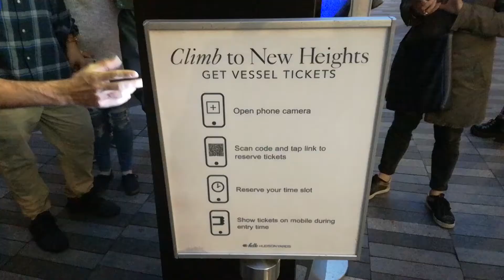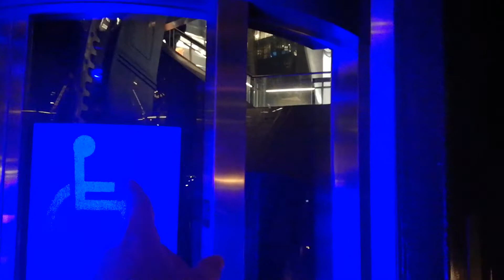EL EDIFICIO MAS FOTOGRAFIADO 📸 DE NUEVA YORK, tiene una vista impresionante. Building Vessel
Vessel es una estructura y punto de atracción construida como parte del Plan de Desarrollo de Hudson Yards por un costo de mas de 200 millones de dolar en Manhattan, Nueva York, Estados Unidos. Fue construida de acuerdo al diseño del británico Thomas Heatherwick, la estructura que asemeja un complejo patrón de panel de abejas se eleva 16 pisos y consiste de 154 secciones de escaleras, 2,500 peldaños, y 80 plataformas para visitantes. Vessel es el principal punto de atracción de la plaza pública de 5 ha de Hudson Yards. La estructura ha sido financiada por el desarrollador de Hudson Yards, su costo total es de $200 millones de dólares.

El concepto de Vessel se dio a conocer al público el 14 de septiembre de 2016. La construcción comenzó en abril de 2017, las partes fueron fabricadas en Italia y enviadas a los Estados Unidos. La construcción de Vessel finalizó en diciembre de 2017 con la instalación de su pieza más alta, y se inauguró el 15 de marzo de 2019.

Subo videos de viajes, datos interesantes y vlog, si te gusta este tipo de contenido suscribete y dale a la campana, no te olvides de regalarme un like, no cuesta nada y me ayuda bastante para poder seguir creando contenido. Gracias.